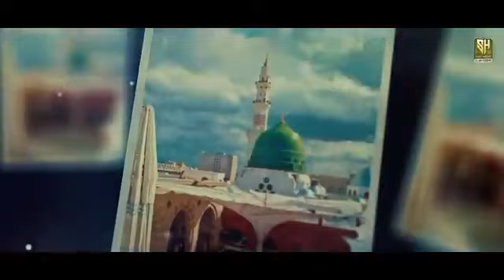Syed Hassan Ullah Hussaini Rahmani | Meri Ulfat Madine Se | Mere Aqa Ka Roza | Studio Version 2023